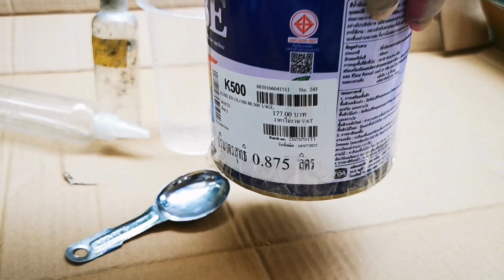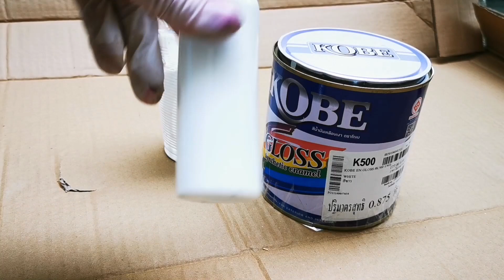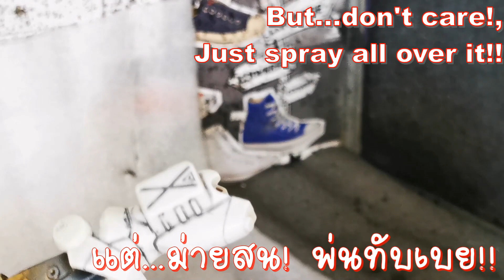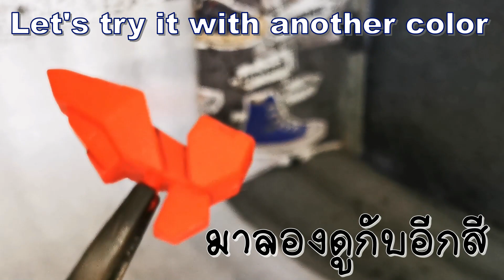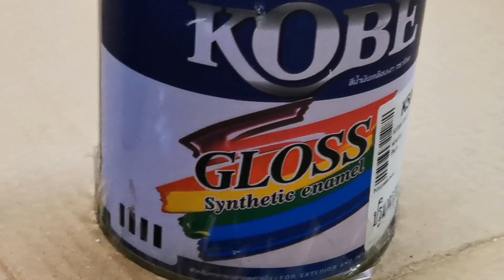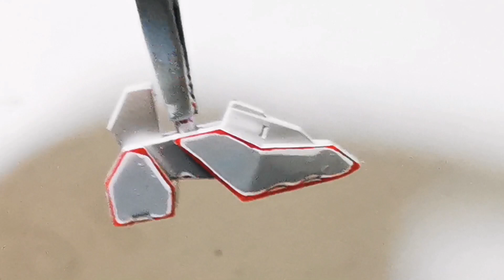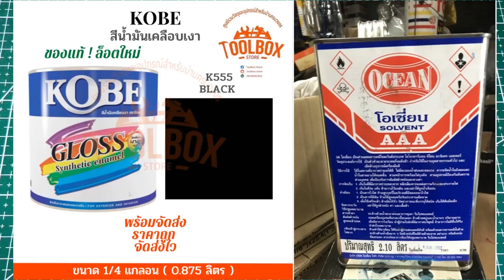Test: Synthetic Enamel ทดสอบ : สีน้ำมันทาบ้าน & ทินเนอร์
ทดสอบ : เอาสีน้ำมันทาบ้าน กระป๋องละร้อยกว่าบาท ครั้งนี้ใช้ สีขาว
กับทินเนอร์ผสมสีงานช่าง ถังละร้อยกว่า เช่นกัน
มาลองใช้กับงานพ่นสีกันพลา หรือกับโมเดลทั่วไป
แล้วก็ลองทำการลองลบสี เหมือนวิธีลบสี panel line
บทสรุป คือ พ่นสีออกมาได้ดีเลย ชิ้นงานดูดี มันเงา
ถ้าจะลบสีแบบ panel line แค่ทิ้งสีให้แห้งสัก 1-2 ชม.พอ
แล้วก็ทำการลบด้วยน้ำมันเติมไฟแช็คทั่วไปได้เลยเช่นกัน
สีจะแห้งสนิทควรทิ้งไว้สัก 10 ชม.หรือข้ามคืนไปเลยจะดีมาก

Test:  Synthetic  Enamel  for house paint, about a  hundred baht per can, this time use  White colour. And thinner mixed with paint for craftsmanship about a hundred per tank as well.
Let's try using it with gunpla painting work. or with general models
Then try to remove the color. It's like how to remove panel line color.
The conclusion is that the paint came out well. The workpiece looks good and is shiny.
If you want to remove panel line paint, just leave the paint to dry for 1-2 hours.You can then erase it with general lighter fluid as well.
The paint will dry completely. You should leave it for 10 hours or overnight. It's very good.